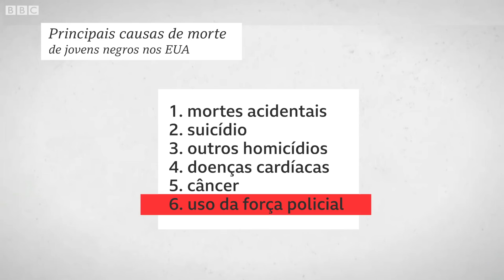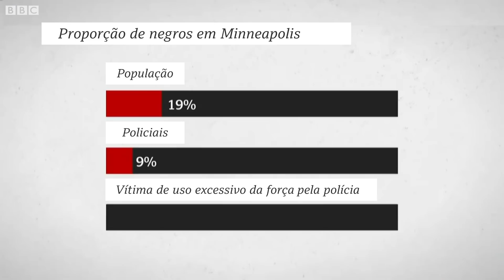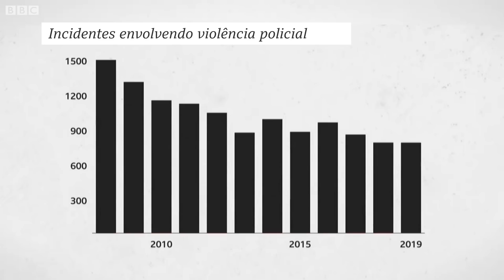Polícia americana tem origem histórica na repressão violenta de escravizados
Jovens negros têm duas vezes mais chances de morrer nas mãos da polícia que brancos nos EUA. De patrulhas de escravos a linchamentos, a história de violência policial contra negros nos Estados Unidos é longa.